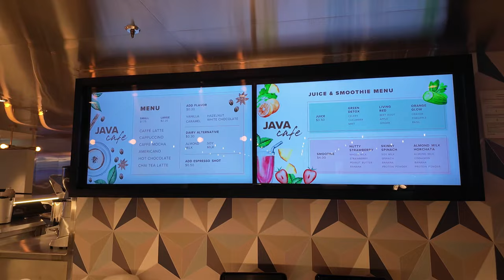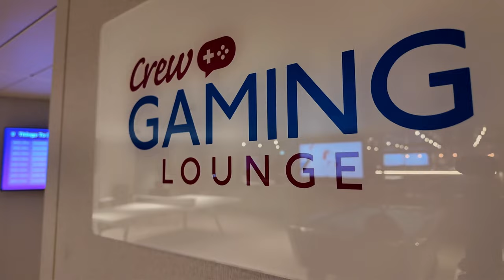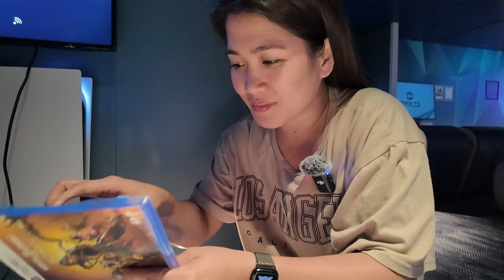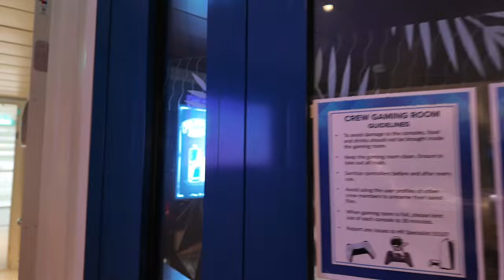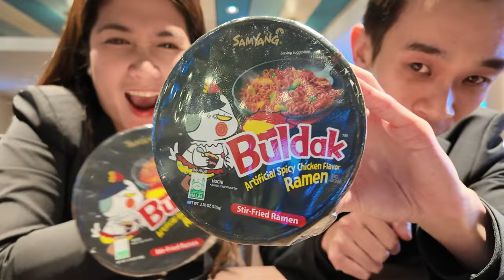CREW DAY OFF | ONBOARD ICON OF THE SEAS | CONNIE BOOTS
What we do if we are not on duty as crew member onboard the Icon Of The Seas

We film in different crew areas

Thank you @ChristopherWongVLOGS

Facebook: Connie Boots Opague Lorenzo
Instagram: Connie Boots Opague Lorenzo
Tiktok: Connie Boots Opague Lorenzo

Thank you for you support. Love you guys:)